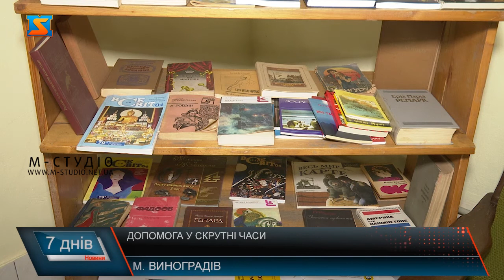Допомога у скрутні часи. Все для потребуючих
У Виноградові на базі відділення соціальної допомоги вдома та денного перебування Центру надання соціальних послуг вже активно працює соціальна крамниця для людей похилого віку та осіб з інвалідністю. У спеціально облаштованому приміщенні годують, дають змогу відпочити за переглядом телевізору чи прочитанням книг та видають усе необхідне для життя людям, які  обслуговуються у Виноградівському центрі надання адміністративних послуг. У Виноградові на базі відділення соціальної допомоги вдома та денного перебування Центру надання соціальних послуг обладнали «соціальну крамничку». Ідея створення такої крамнички зародилася ще взимку. Тут люди похилого віку та особи із інвалідністю безоплатно можуть отримати необхідні речі. Щоб мати змогу допомогти кожному, встановили певні обмеження щодо видачі допомоги. На базі центру також подбали і про дозвілля і забезпечення інших потреб своїх клієнтів. Для того, щоб такі люди мали де відпочити, смачно поїсти та поспілкуватись один із одним облаштували їдальню та кімнату відпочинку. Як нам розповіли клієнти центру, тут для них створені найкращі умови, всім задоволені і вдячні за таку увагу.Мешканців Виноградова запрошують долучатися до наповнення соціальної крамниці речами. Речі приймають за графіком — з понеділка по п’ятницю з 9.00 по 16.00 год. за київським часом.